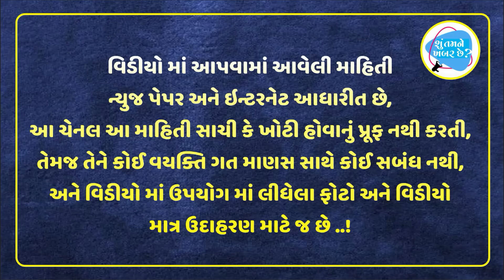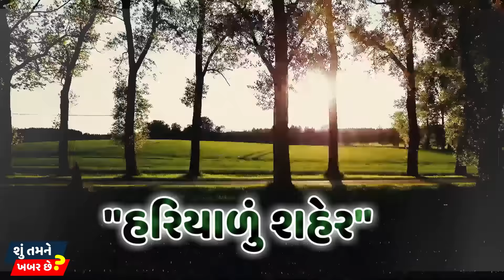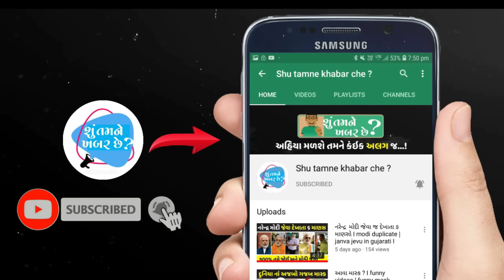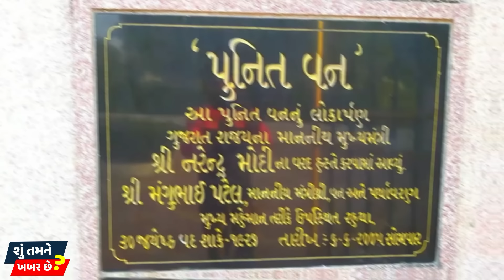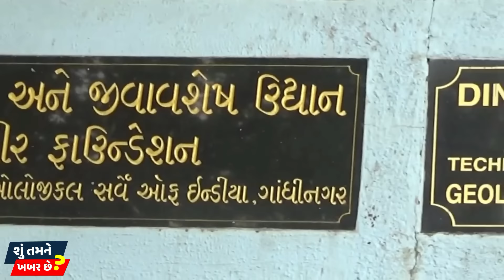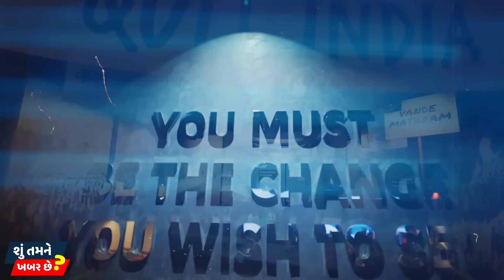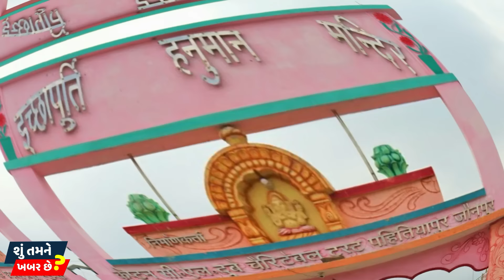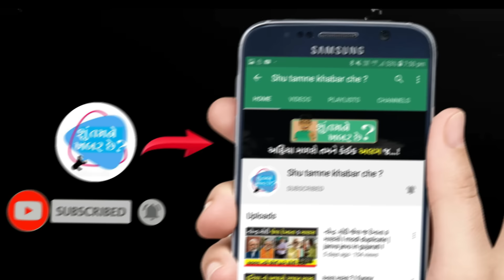ગાંધીનગરની રહસ્યમય વાતો | गांधीनगर | Gandhinagar | Capital of Gujarat |🍀green city🇮🇳 | Amazing Facts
ધન્યવાદ..!!